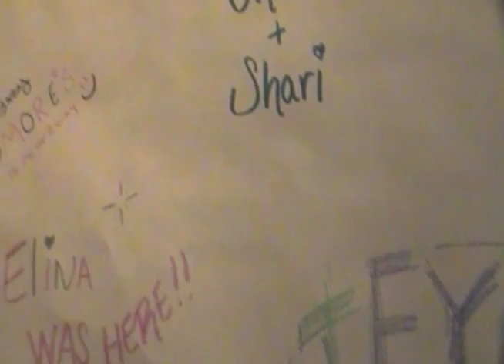Film Fest at the Read's Art Space in Bridgeport CT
New media, JPEG Art and animation